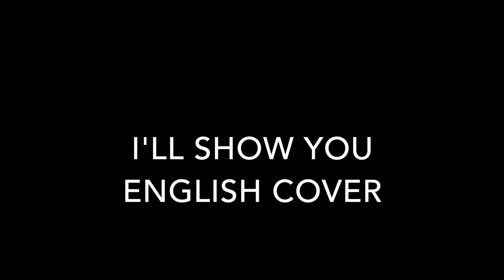I will show you (보여줄게) - english cover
Heeeeyyyy I'm back! :D

Ugh, this one took way too long to upload.
And I know that I am not doing the dance perfectly, but it's a cover and I don't care.
And I'm not always going to do k-pop songs, I just really liked this one.

(I combined the two)

Originally sung by Ailee (에일리)
English lyrics and covered by gondagirl

(Because Lol)

Also my lyrics:

Wearing the clothes I bought for you
Wearing perfume that I bought for you
But now, even now,
you’re smiling at her
Was it so good to leave me here?
Felt it so good in your heart?
I tried my best, but even I, can’t do nothing more

I want to forget about you
But there is so much we went through
The past that we’ve both shared
But now my tears won’t fall again

I’ll show you a completely different new me
I’ll show you how pretty I can actually be
I’m not gonna cry over you
It’s you who left me, boy
Not a single tear
Woah, woah
I’ll meet a better man and then
I will become, happier with him than with you
Without you,
I’m fine without you
I won’t give up too
Boy, you gotta be aware

lalalala

I change my hairstyle, but I’m not done
I try it and put make-up on
High heels and a short skirt
Everyone looks at me

If I see you on the street, someday
It’s not for you, yet I will smile
This is not for you, per say
And click-clack on my heels, I’m away

(Lllallalalala)

The ring that you gave to me
Those letters, throw them all away
I’ll forget, without regret
I forget you, I’ll erase you
Erase it all!
Oh!

lalalalalalala